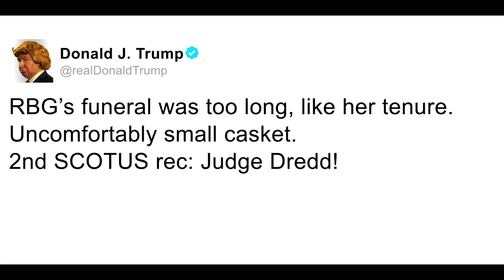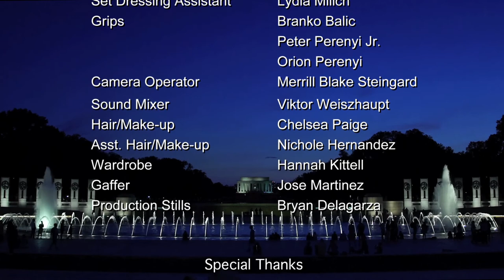SCOTUS and the City: Episode 2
(Episode 3 coming April 4th!)
Hard Four Productions Presents: SCOTUS and the City
Directed by Brian Cichocki
Created and Written by: Meg Anderson
Executive Producers: Brian Cichocki, Sean J. Quinn, Meg Anderson
Produced by: Brian Cichocki, Sean J. Quinn
Director of Photography: Peter Perenyi
Starring: Meg Anderson, David Carl, Chris Roberti, Happy Anderson, Melinda Tanner
James T. Lane, Christine Pinero, Sarah Nowak, Micah Sherman